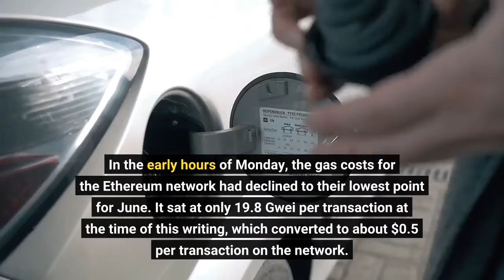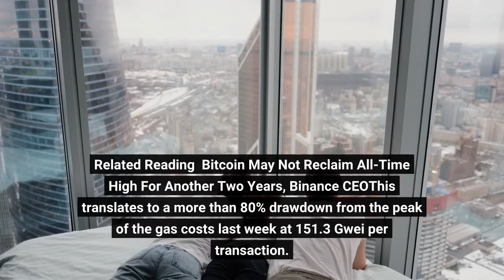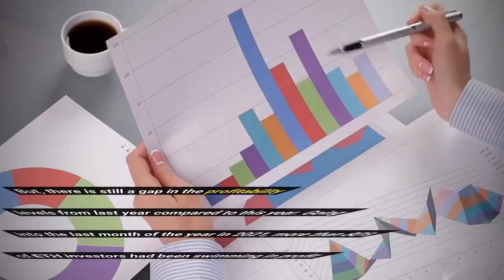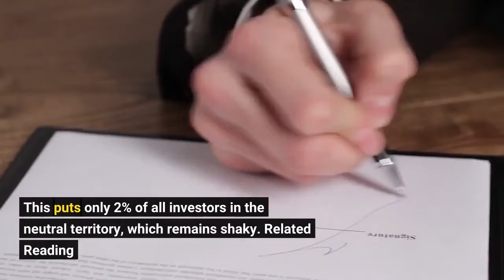Ethereum Fees Touch Monthly Lows As Transaction Volumes Plummet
Ethereum fees had touched new highs thanks to the popularity of the decentralized finance (DeFi) space. As network activity had grown, so had the transaction volumes. The effects continue to linger even into the bear market, although fluctuations between low and high are now more common in the space. Presently, transaction volumes have fallen sharply and ETH fees have now plummeted to monthly lows. Ethereum transaction fees have declined to one of their lowest points this year. Gas costs which have been fluctuating between high and low seem to have found their resting place at lower prices. In the early hours of Monday, the gas costs for the Ethereum network had declined to their lowest point for June. It sat at only 19.8 Gwei per transaction at the time of this writing, which converted to about $0.5 per transaction on the network. Related Reading | Bitcoin May Not Reclaim All-Time High For Another Two Years, Binance CEOThis translates to a more than 80% drawdown from the peak of the gas costs last week at 151.3 Gwei per transaction. This coincides with a decline in transaction volume on the network, as shown on Messari. The data aggregation website shows that Ethereum’s transaction volume is down more than 80% from its monthly high. On the 13 of June, transaction volumes on the network had sat at more than $10 billion in real volume. Today, the real volume was sitting at $570 million, the lowest it has been for the month. Supply has also taken a hit in the month of June. By the end of last month, there was more than 8.6% of all total ETH supply in DeFi. However, as of the time of this writing, there is less than 8.3% of the circulating supply in DeFi. This also translates to a dollar value of under $10 billion when three weeks ago, the value was at $30 billion. With the recovery in the price of Ethereum has come some good tidings for investors. But, there is still a gap in the profitability levels from last year compared to this year. Going into the last month of the year in 2021, more than 80% of ETH investors had been swimming in profit. Given that the digital asset had hit a new all-time high in November, this was expected. However, there is a significant drawdown from this point. Data from IntoTheBlock shows that while the majority of ETH investors remain in profit, it is only by a small margin. 52% of wallets are currently in the green while 47% are in loss. This puts only 2% of all investors in the neutral territory, which remains shaky. Related Reading | Bitcoin Perpetual Open Interest Suggests Short Squeeze Led To CrashWhen it comes to the growth of the network, there is more negative sentiment among investors. The major reason for this is all of the competitors that are moving into the DeFi and NFT space. Solana especially has been giving Ethereum a run for its money in the NFT game, triggering an exodus towards the network which offers faster transactions and lower fees. Nevertheless, Ethereum remains the second-largest cryptocurrency by market cap. Currently trading at $1,200 at the time of this writing, the cryptocurrency boasts a market cap of $149 billion. Follow Best Owie on Twitter for market insights, updates, and the occasional funny tweet…